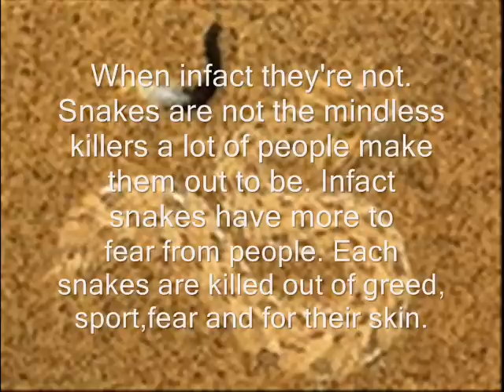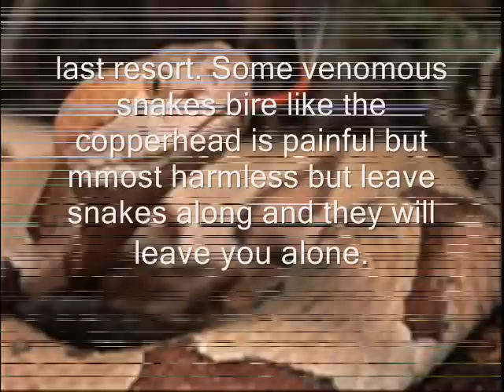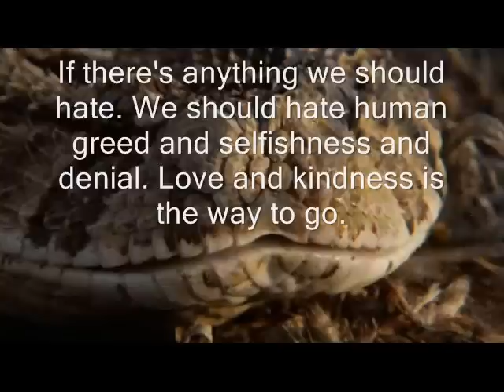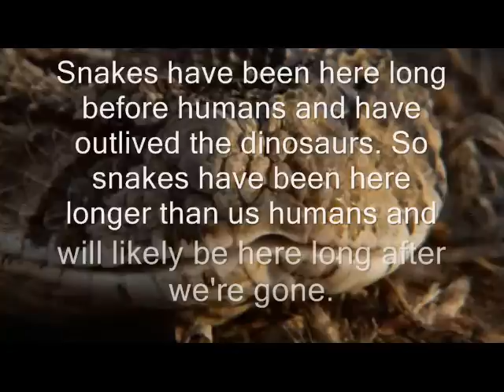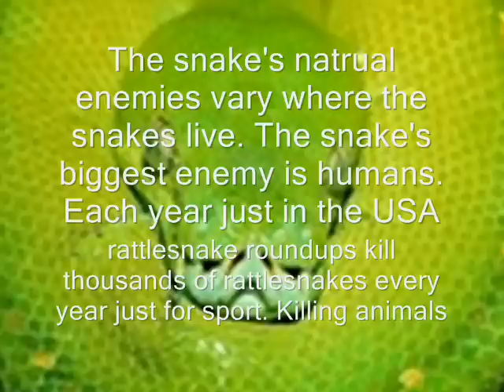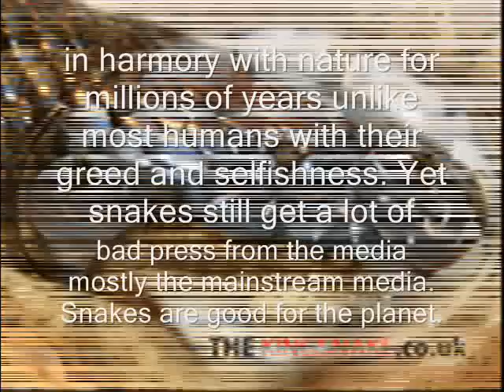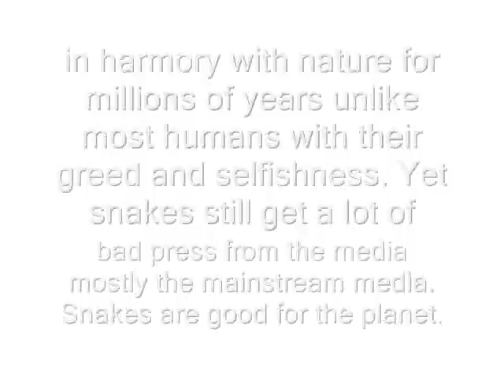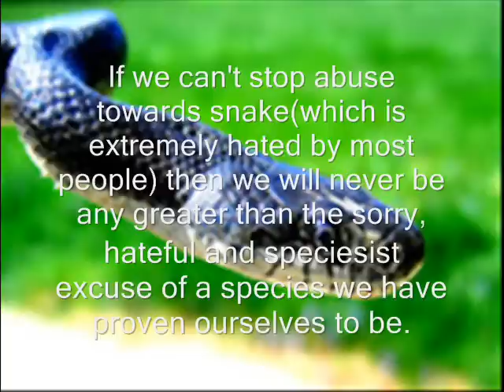The Truth About Snakes .wmv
This video tells the truth about the most hated and misunderstood animals: snakes. This video also tells the good snakes do and the natrual world as well as the bad things people did to them.  To learn more true info about snakes go to

All the photos belong to their rightful onwers

Oh and spread this video to as many as you can. We need to change many hearts and minds about these ''misunderstood'' animals.